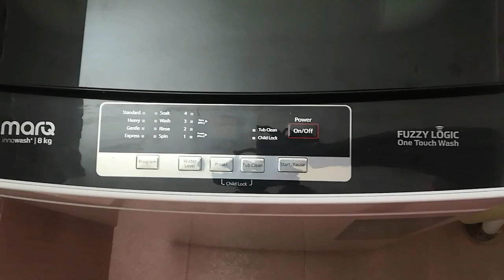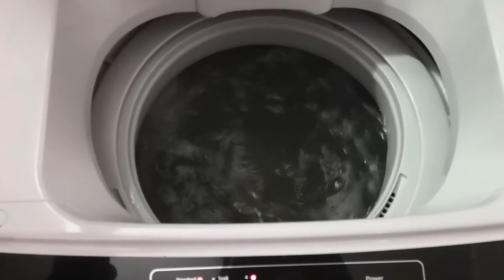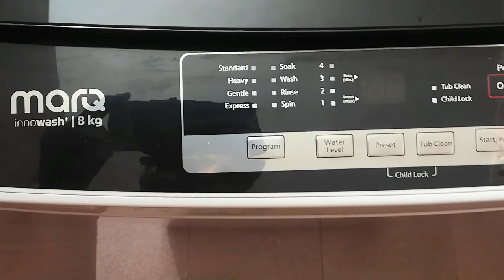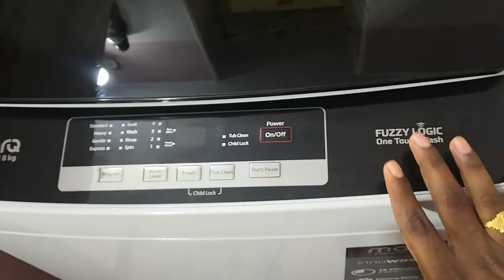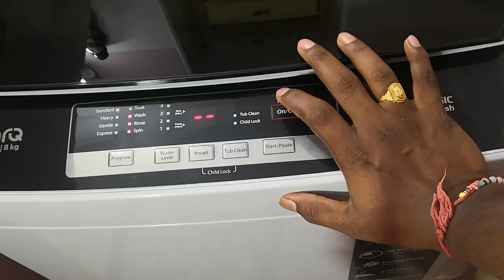Marq washing machine review telugu |best washing machine | Cheapest full automatic washing machine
washing machine product link :

well, I'm going to upgrade our channel. First of all thanks to all my subscribers and lots of love.,For upgrading I need your support. In the form of donations. hope you all are with me. plz help me to get upgrade my channel and I promise I will never disappoint you. Thank u all once again and love you. 😊😊

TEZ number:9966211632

Flipkart app link                   :

NOTE : All content used is copyright to Sai bachineni,

are top loading washing machines better,
are top loading washing machines better than front loaders,
do top loading washing machines have filters,
do top loading washing machines have filters to clean,
do top loading washing machines use more water,
do top loading washing machines need to be cleaned,
how does top load washing machine work,
how top loading washing machine works,
is top loading washing machine better or front loading,
is top loading washing machine better,
is top loading washing machine better than front loading,
best top loading washing machine in india,
which top loading washing machine is best,
which top loading washing machine is better lg or whirlpool,
which top loading washing machine uses the least water
top 10 washing machine in telugu,
top 5 washing machine in telugu ,
best washing machine under 15k in telugu ,
best washing machine front loading uner 15k in telugu,
best washing machine under 20k in telugu,
best washing machine under 20-30k in telugu ,
top 5 washing machine under 15k in telugu,
washing machine buying guide in 2020,
best washing machine review in 2020,
top 5 washing machine buying guide in 2020 in telugu ,
washing machine in 2020 telugu,
how to choose best washing machine in 2020 in telugu,

20000
best fully automatic washing machine in india under
25000